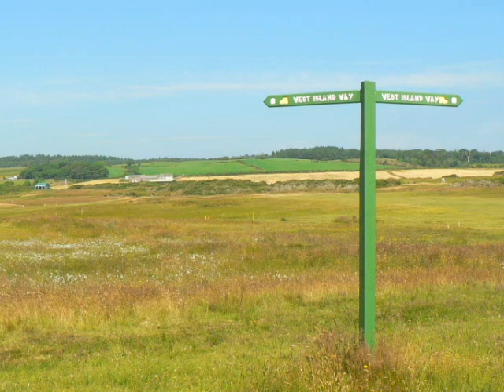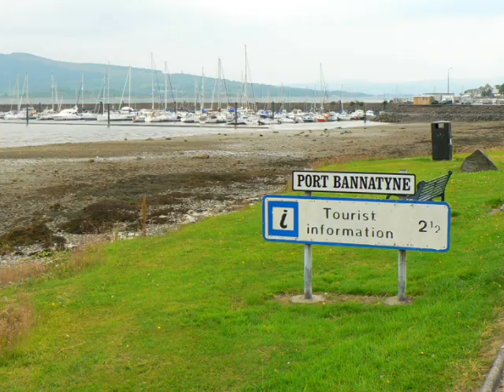Isle of Bute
A photo montage from around the Isle of Bute, Firth of Clyde, Scotland. Includes: Rothesay, Canada Hill, West Island Way, Ardencraig Gardens, Barone Hill, Mount Stuart House & grounds, Ascog Hall Victorian Fernery, Paddle Steamer Waverley, & much more.